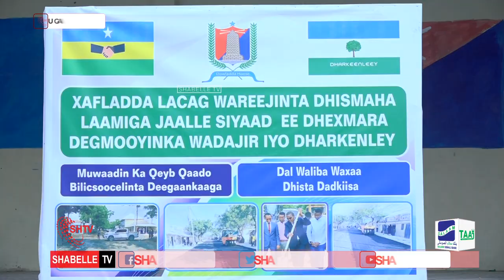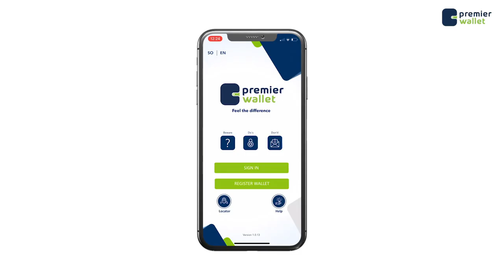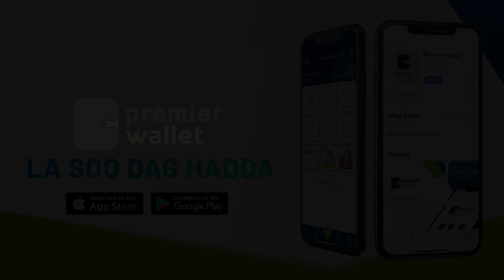Guddoomiye Cumar Filish oo 410, 000 oo Dollar ku warejiyay shirkada gacanta ku heysa dhismaha wadada